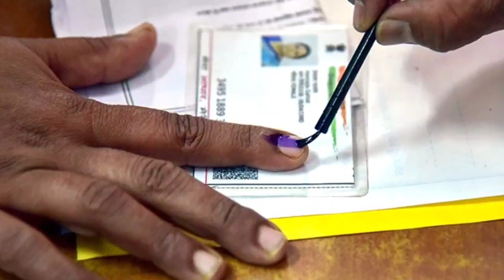ভোটের মুখে বিজেপির খেলা শুরু!আসানসোলে প্রার্থীর হাত ধরে বিভিন্ন দল ছেড়ে BJPতে অসংখ্য যোগদান হল!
ভোটের মুখে বিজেপির চমক! আসানসোলে প্রার্থীর হাত ধরে বিভিন্ন দল ছেড়ে বিজেপিতে অসংখ্য যোগদান হল!